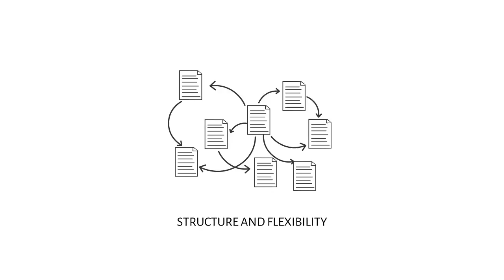The BreakThru Alliance (Without Music)